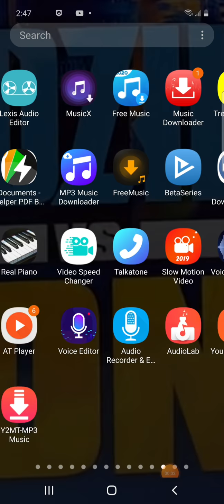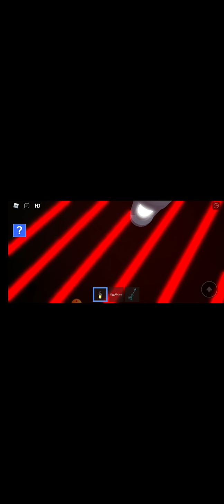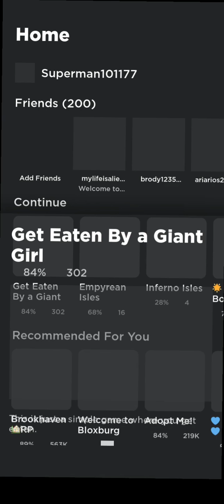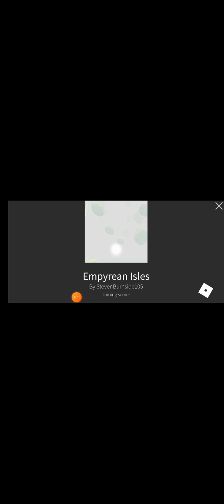roblox get eaten by a giant girl